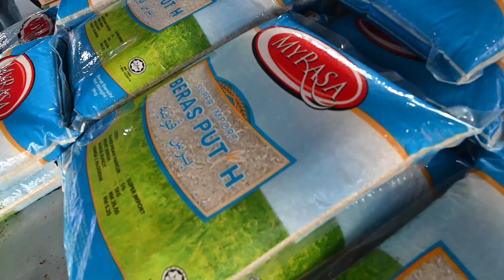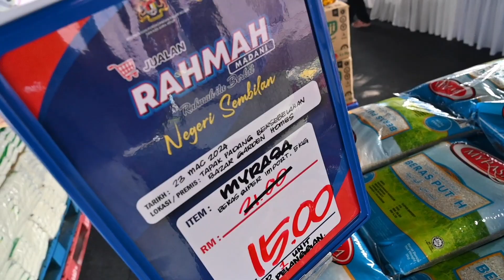PROGRAM JUALAN RAHMAH PJR RAMADAN PERINGKAT PARLIMEN RASAH, NEGERI SEMBILAN